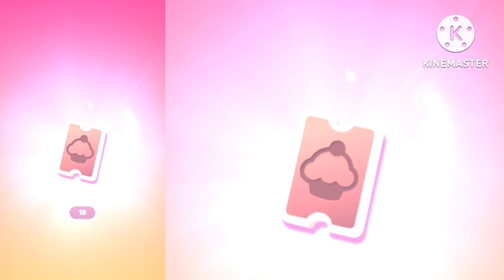Angela 2 ❤️ My Talking Angela 👍 # 78